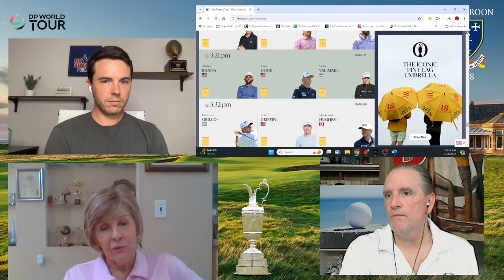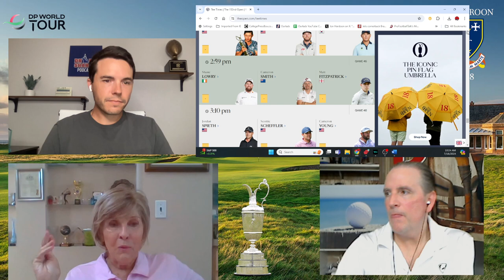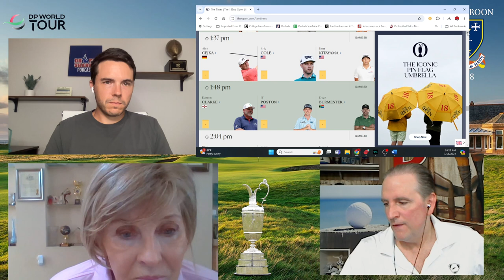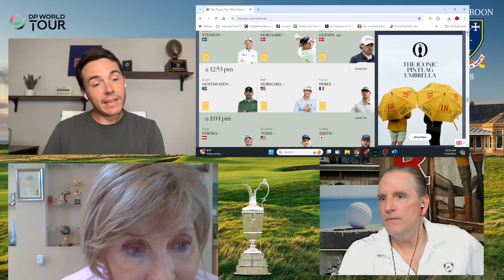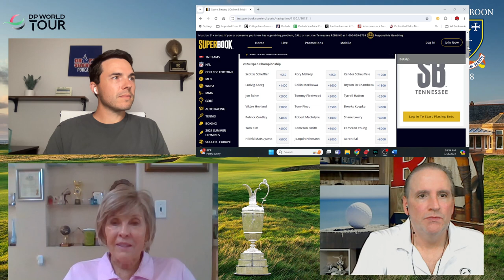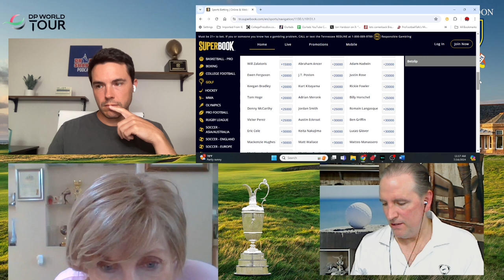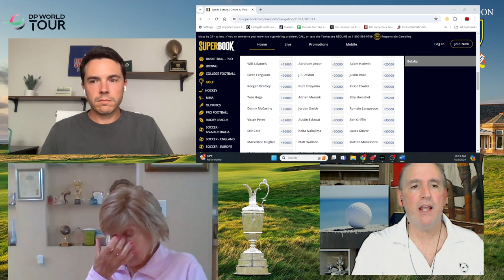Open Championship Golf Podcast: Course overview, top picks and more!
OpenChampionshipPicks BritishOpenPreview GolfPodcast We preview the Open Championship field including our top favorites and longshots from Royal Troon Golf Club.

If you have any questions for us including advice on players who we failed to mention this week, either let us know here on YouTube or click here to join our Discord Golf Community…